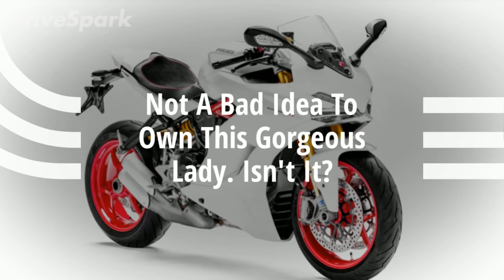Choreographer Remo D'souza’s New Ride Is A Brand New Ducati SuperSport S - DriveSpark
Remo D'souza is known for his choreography in the Indian film industry, but very few know about his passion towards motorcycles. The director of ABCD movie series has bought himself a brand new Ducati SuperSport S finished in Star White colour scheme.

DriveSpark.com is an Indian online automotive portal owned by Greynium Information Technologies Pvt Ltd., which also runs Oneindia.com — India's leading multilingual news portal that provides daily news through video and content in Hindi, Tamil, Malayalam, Kannada, Telugu, Bengali, Gujarati and English.